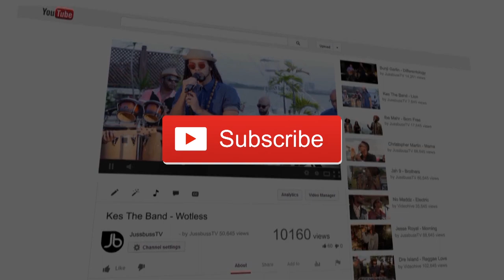Stonebwoy | Mightylele | Jussbuss Mic Sessions | Season 1 | Episode 6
Listen to Stonebwoy out of Ghana, represent on Jussbuss Mic Sessions on this performance of Mightylele.

Follow Stonebwoy

Follow Jussbuss

 Jussbuss Mic Sessions will explore the more urban contemporary side of mostly Afrocentric music, in genre's such as Dancehall, Afro beat and Hip Hop, across multiple episodes.

Jussbuss is proud to showcase urban talent from Jamaica, the Caribbean and the world at large, in its new show Jussbuss Mic Sessions. Jussbuss looks to provide an international standard  audio visual platform, for each artist, one our viewers to enjoy experiencing.